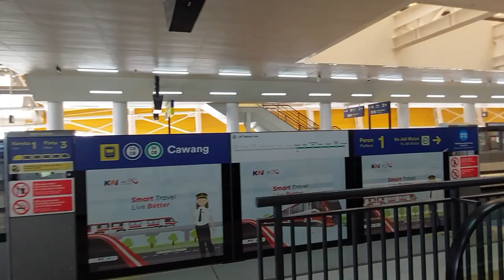FUJI FES-P & FES-M Escalators at Cawang LRT Station, Jakarta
Just like the other station, this one is also generic. But, something different happenned to the escalators in the paid area. There are a stairs to go to the escalators. The escalators in the paid area were installed first and the one in the unpaid area was installed lately.

Building Information
Name: Cawang LRT Station
Building type: LRT Station
Address: Letjend MT. Haryono Rd, Cawang, East Jakarta, Jakarta, Indonesia

Escalator Information
Brand: FUJI
Model:
 - Unpaid Area: FES-P
 - Paid Area: FES-M
Step: Aluminium (Black with painted yellow demarcations)
Balustrade: Glass
Handrail: Black
Year of installed:
 - Unpaid Area: 2022
 - Paid Area: 2021
Installed by: PT. Fuji Elevator Indonesia
Floor: 1 - 2, 2 - 3, 3 - 2
History: Original

Camera Information
Device: Samsung Galaxy A52
Resolution: 1080p | 30 FPS
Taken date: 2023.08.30